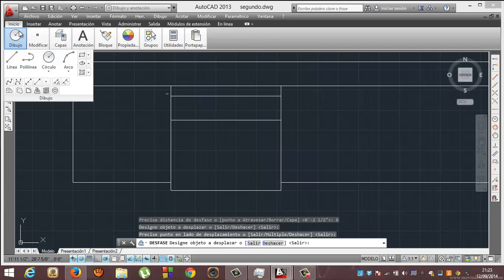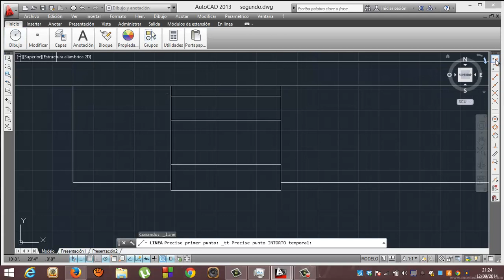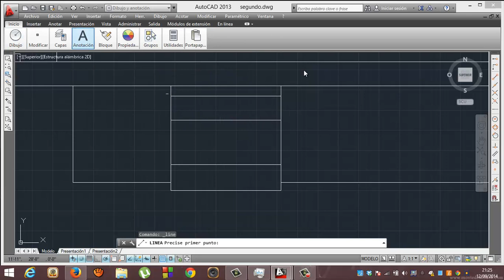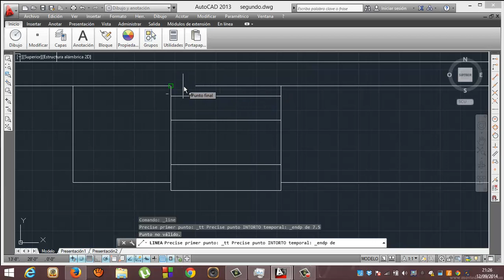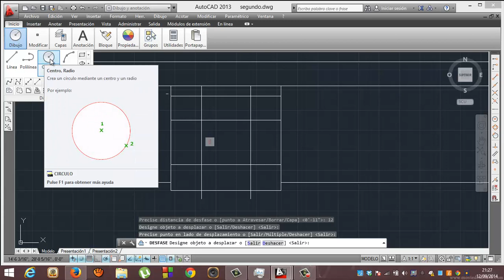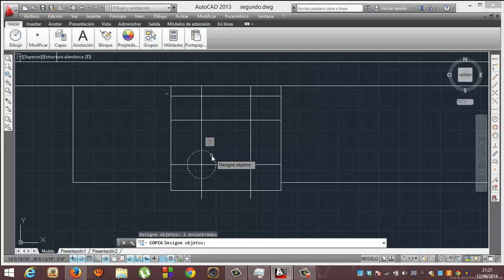Autocad 10 Academia Usero Estepona